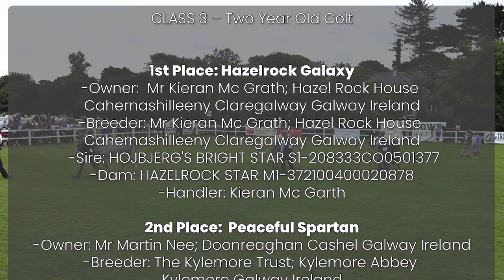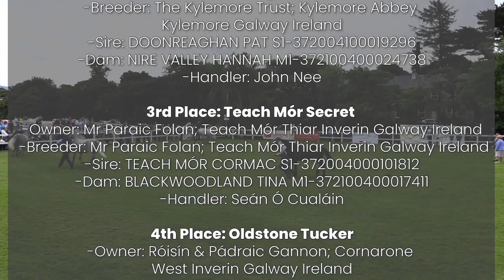Class Three Two Year Old Colt | 98th Annual Connemara Pony Show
Highlights from Class Three Two Year Old Colt as part of the 98th Annual Connemara Pony Show.

Class results:

Winner Entry No 2
Owner: Mr Kieran Mc Grath; Hazel Rock House Cahernashilleeny Claregalway Galway
Breeder: Mr Kieran Mc Grath; Hazel Rock House Cahernashilleeny Claregalway Galway Ireland
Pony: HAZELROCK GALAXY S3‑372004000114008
Sire: HOJBJERG’S BRIGHT STAR S1‑208333CO0501377
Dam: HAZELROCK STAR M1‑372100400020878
Handler: KIERAN MC GRATH

2nd Place Entry No: 1
Owner: Mr Martin Nee; Doonreaghan Cashel Galway Ireland
Breeder: The Kylemore Trust; Kylemore Abbey Kylemore Galway Ireland
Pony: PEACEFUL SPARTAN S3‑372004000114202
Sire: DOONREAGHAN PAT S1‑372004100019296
Dam: NIRE VALLEY HANNAH M1‑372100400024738
Handler: JOHN NEE

3rd Place Entry No: 6
Owner: Mr Paraic Folan; Teach Mór Thiar Inverin Galway Ireland
Breeder: Mr Paraic Folan; Teach Mór Thiar Inverin Galway Ireland
Pony: TEACH MÓR SECRET S3‑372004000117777
Sire: TEACH MÓR CORMAC S1‑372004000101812
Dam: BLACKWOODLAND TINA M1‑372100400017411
Handler: SEÁN Ó CUALÁIN

4th Place Entry No: 3
Owner: Róisín & Pádraic Gannon; Cornarone West Inverin Galway Ireland
Breeder: Róisín & Pádraic Gannon; Cornarone West Inverin Galway Ireland
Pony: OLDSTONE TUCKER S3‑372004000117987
Sire: CORNARONE HAZY LAD S1‑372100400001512
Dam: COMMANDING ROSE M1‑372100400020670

Commentary Tom Lalor
Videography & editing Staunton Media
Thumbnail image Foto-Job.com